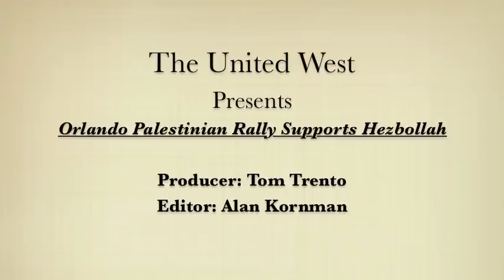CAIR's Rasha Mubarak and Said Lutfi Support Terrorist Group Hezbollah In Orlando, FL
At 1:04 you will see the former CAIR Orlando leader Rasha Mubarak NOT condemning Hezbollah to her friend Said Lutfi, owner of Lutfi Investments.

Rasha Mubarak tells her Hezbollah supporting friends not to talk with us because we are Jews, in Arabic,  thinking we will never know what she said.

This video has gotten over 64,000 hits so I'm sure Hassan Shibly saw this video before hiring Rasha Mubarak to her new post heading up CAIR's Orlando office.

CAIR was declared a terrorist group by the United Arab Emirates (UAE) in November 2014.  It appears the UAE's designation is well earned.

So how does this video make my Jewish viewers feel?

If you go to Rasha Mubarak's FaceBook page you will see a picture of her and her Hezbollah flag waving friend, Said Lutfi, supporting Democratic politician Susannah Randolph (D) who is running for Congress.

This Orlando rally was unique in that it was called the al Qods Day Rally and we had a couple of honest pro-Hamas Muslims proudly waving the flag of Hezbollah in support of Iran.

Al-Quds Day  Iranians rallied nationwide on Friday screaming Death To Israel Death To America. At this rally, Hezbollah lovers show support for Palestinians as their archfoe Israel pursued its campaign against Hamas and other groups in the Gaza Strip.

In Tehran, footage showed demonstrators, carrying placards proclaiming “Death to Israel” and “Death to America,” converging from nine different points on Tehran University in the city center.

One can only assume the Orlando Muslim community knows very well what happens in Tehran on the last Friday of Ramadan since 1979.

The Islamic Republic of Iran, leader of the Islamic Revolution, Ayatollah Ruhollah Khomeini. stole Yazdi's idea, and on August 7, 1979, he declared the last Friday of the holy month of Ramadan each year as Quds Day, in which Muslims worldwide would unite in solidarity against Israel and in support of the Palestinians.

Khomeini declared the liberation of Jerusalem a religious duty to all Muslims.  Did you get that??  It is a religious duty not a political duty for all Muslims to rid the Middle East of Israel.

Everyone knows the liberation of Jerusalem means removing all Jews from Jerusalem and returning to the pre-1948 borders.

What makes me sick are the leaders of this Orlando Rally were trying to deceive all Orlando non-Muslims  by calling this a rally for freedom.

The fact of the matter is this Quds Day rally represents the destruction of Israel.  The two Hezbollah supporters were the only two honest people there who were acknowledging Iran and Hezbollah in their support for Hamas and the Palestinians.

Now that you know the history of Al-Quds and what it represents you can see the Orlando Muslims in attendance did not disagree with the politics behind Quds Day or the terrorist Hezbollah flag flying freely in downtown Orlando.

The Orlando Muslims knew that supporting Hezbollah, Iran, Hamas, and the destruction of Israel just aren't all that popular here in America.

I just wished there were some Muslims in Orlando who were brave enough to stand against the terrorist country Iran and terrorists of Hamas whose goal is to obliterate Israel.

Hopefully, one day soon the Muslims in Orlando will stand against this type of blind support for the terrorists of Hamas and Iran.

Maybe one day soon we can all hope for the segment of the Orlando Muslims who stand with America to become vocal and overpower those voices in support of Hamas and Hezbollah.

Unfortunately, this year is not that year.